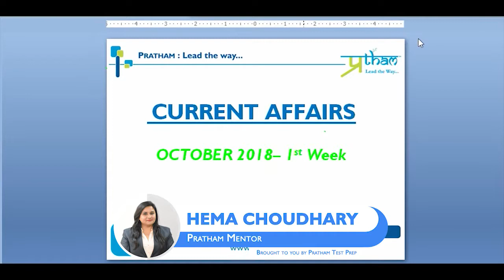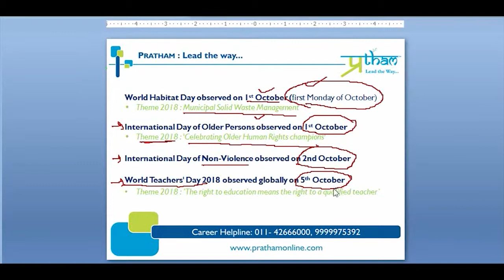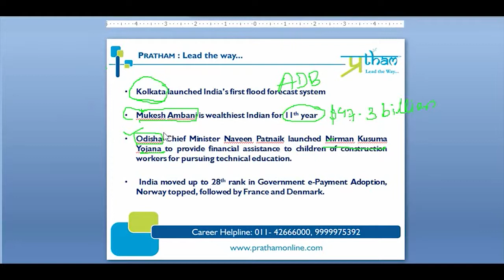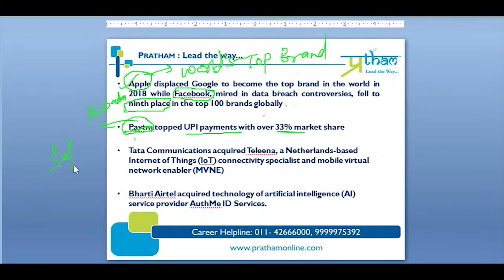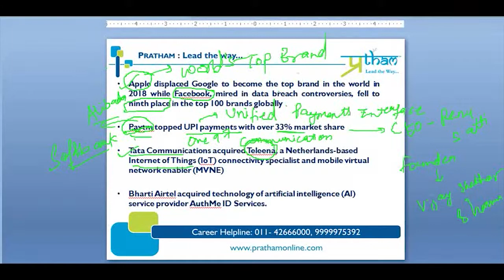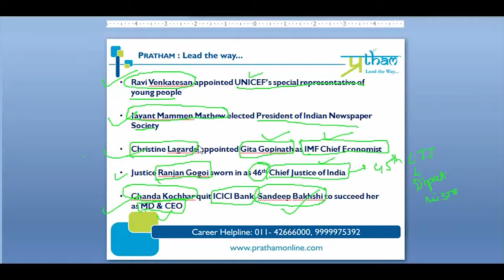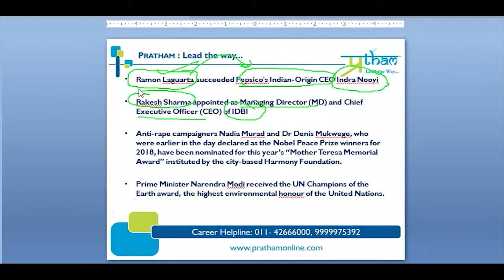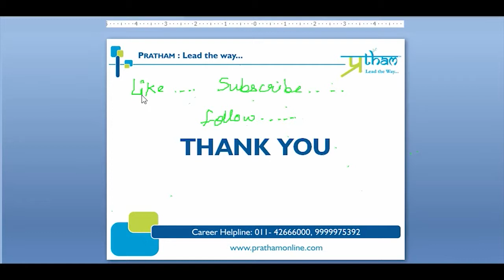Current Affairs 2018 Update | October Week #1 | PRATHAM Test Prep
Get Personalised Counseling for Class 10, 11 & 12 Students | Register now, | 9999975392